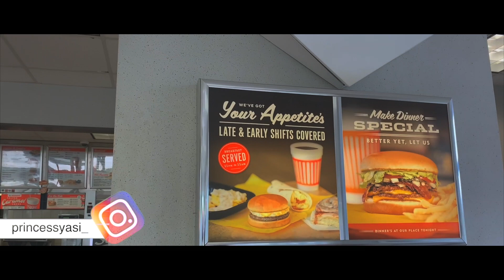I TRIED "WHAT A BURGER" FOR THE FIRST TIME WHEN I WENT ON VACATION | PRINCESS YASI | 2019